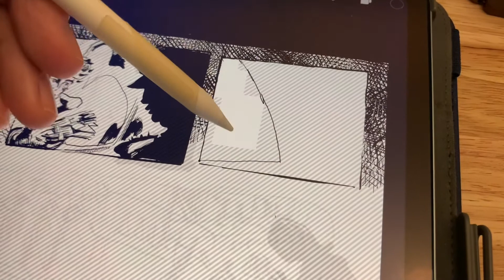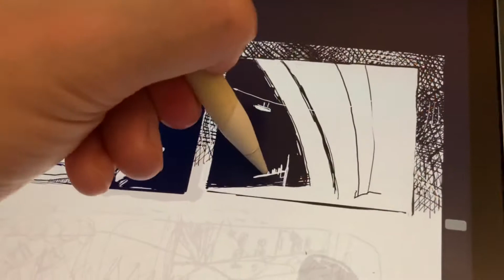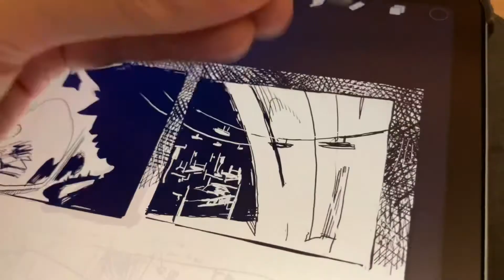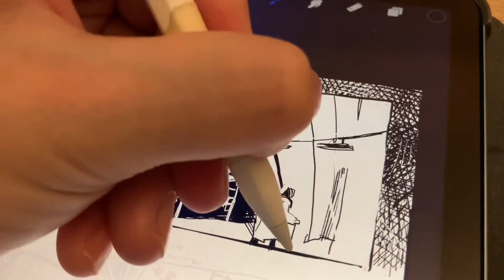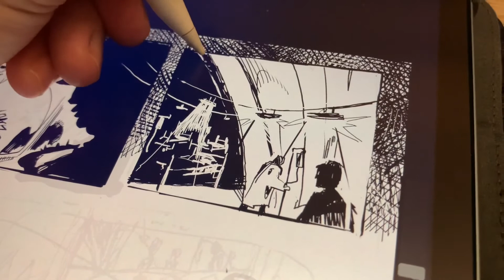Wildcat Anthology Update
Quick update on some new comic book pages for the upcoming Wildcat Anthology Comicbook by C.B. Smallwood and friends. It’s crunch time this week so here’s a look at page 4 and 5 with music by Maui Zafra.
Figured out how to set up images on a separate reference layer in Procreate only to realise I can multitask on this iPad !